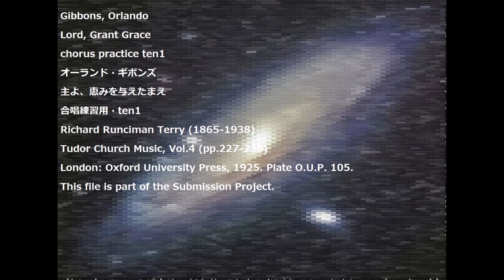Gibbons, Orlando Lord, Grant Grace chorus practice ten1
Gibbons, Orlando
Lord, Grant Grace
chorus practice ten1
オーランド・ギボンズ
主よ、恵みを与えたまえ
合唱練習用・ten1
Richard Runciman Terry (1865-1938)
Tudor Church Music, Vol.4 (pp.227-230)
London: Oxford University Press, 1925. Plate O.U.P. 105.
This file is part of the Submission Project.